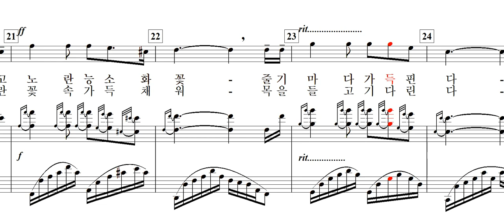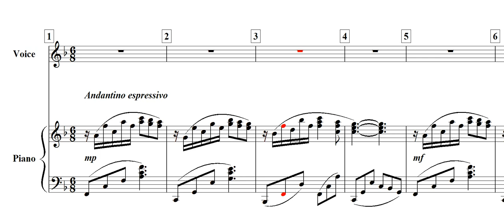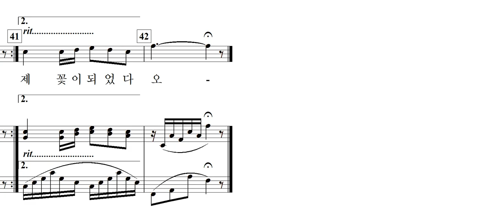능소화(함기선 詩. 신귀복 曲)